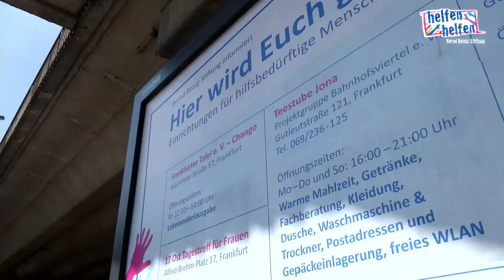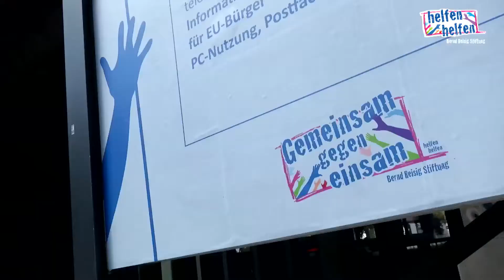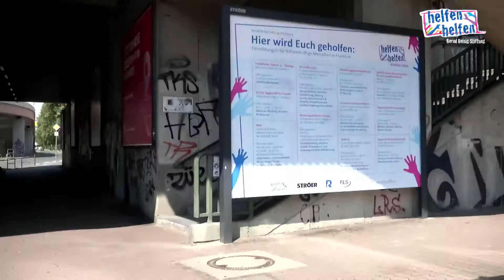Plakat-Aktion "Hier wird Euch geholfen!"